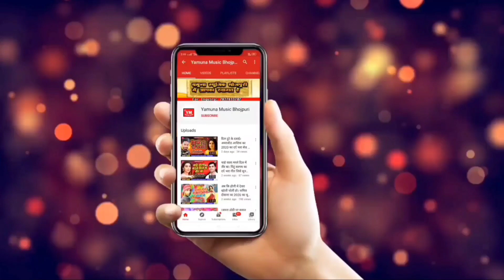बाबा हम कईसे ऐबे देवघर । लक्ष्मण लच्छू का धमाकेदार कांवर भजन। Yamuna Music Bhakti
Album: Baba Hum Kaise Aibe Devghar
Song:  Baba Hum Kaise Aibe Devghar
Singer:  Laxman Lachhu
Lyrics: Manoj Premi Yadav
Recording: Maa Vaishno Studio Delhi
Lable: Yamuna Music